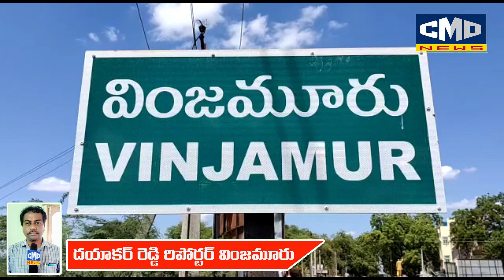వింజమూరు నేతలతో సమావేశమైన మాజీ ఎమ్మెల్యే బొల్లినేని...